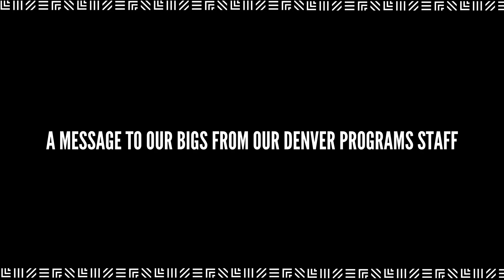National Mentoring Month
BBBSC Programs Staff wanted to express their gratitude to the amazing volunteers who offer support and guidance to our Littles.